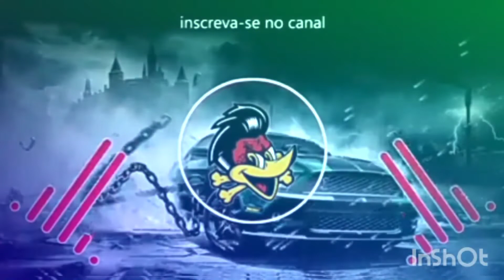AGORA DEU CERTO SIM- DOMYS GUEDES JÚLHO 2022